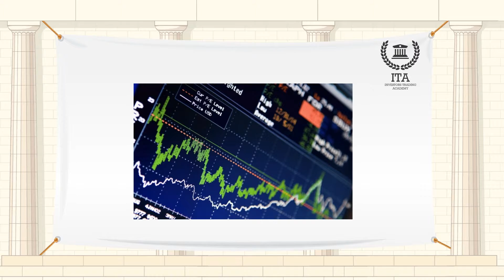مؤشر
مصطلح اليوم هو "مؤشر".
عند الحديث عن الأسواق المالية، المؤشر هو عبارة عن محفظة استثمارية وهمية للأوراق المالية التي تمثل سوق معينة أو جزء منها. لكل مؤشر طريقة حساب الخاصة به، وعادة ما يتم التعبير عنه من حيث التغير من القيمة الأساسية. المؤشر هو مجموع إحصائي الذي يقيس تغيير معين. في مجال التمويل عادة ما تشير المؤشرات إلى مقاييس أداء سوق الأسهم أو الأداء الاقتصادي.
لكل مؤشر طريقة حساب الخاصة به وعادة ما يتم التعبير عنه من حيث التغير في القيمة الأساسية. وبالتالي، فإن النسبة المئوية للتغير هي أكثر أهمية من القيمة الرقمية الفعلية.
وتستخدم الأوراق المالية وسوق السندات المؤشرات لبناء مؤشر صناديق الاستثمار وتبادل الأموال المتداولة التي تعكس محافظها مكونات المؤشر.
ستاندرد اند بورز 500 هو أحد المؤشرات الأكثر شهرة في العالم، وهو المؤشر الأكثر استخداماً في سوق الأوراق المالية. وتشمل المؤشرات البارزة الأخرى DJ Wilshire 5000 ومؤشر MSCI EAFE ومؤشر السندات المركب ليمان براذرز.
لأنه لا يمكن من الناحية الفنية الاستثمار فعلاً في المؤشر، تسمح مؤشرات صناديق الاستثمار وصناديق الأموال المتداولة المبنية على المؤشرات للمستثمرين بالاستثمار في الأوراق المالية التي تمثل قطاعات واسعة في السوق و/أو إجمالي السوق.